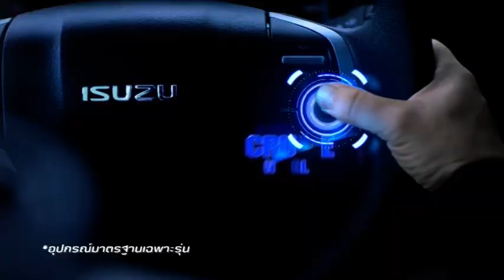คู่รอง เดชศักดา ศิษย์สองพี่น้อง vs เพชรสองภาค ศิษย์เจริญทรัพย์ พิกัด 126 128 ปอนด์ ศึกทรูโฟร์ยูมวยมั